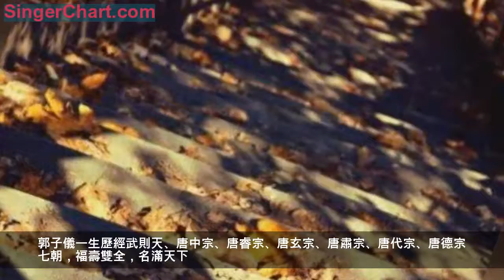南懷瑾：《道德經》「和光同塵」人生大智慧 同流不合污，入世不流俗 沖虛自然，永遠不盈不滿，來而不拒，去而不留，除故納新，流存無礙而長流不息，才能真正挫銳解紛，和光同塵。凡是有太過尖銳、呆滯不化的心念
人生在世，如果僅僅堅持「眾人皆濁我獨清，眾人皆醉我獨醒」的清高自傲，恐怕換來的只會是屈原式的含恨離世或是文人式的抑鬱不得志。南先生點撥，同流世俗不合污，周旋塵境不流俗，才是最明智的選擇。
《老子》中在提到「道」時說了一個道理，「挫其銳，解其紛，和其光，同其塵」，字面的意思便是，挫掉鋒芒，消除糾紛，含斂光耀，混目塵世。
挫銳解紛，和光同塵，或許聽來略顯晦澀，其實是在告訴我們一個為人處世的方法。有一個人，可以讓我們對這種生活態度有一個深刻的理解。
濟顛和尚，以其佯狂應世，遊戲風塵，為人排憂解難，看似瘋瘋癲癲，實則一切瞭然，表面嬉笑塵世，實際心懷慈悲。後人有詩讚曰：「非俗非僧，非凡非仙。打開荊棘林，透過金剛圈。眉毛廝結，鼻孔撩天。燒了護身符，落紙如雲煙。有時結茅宴坐荒山巔，有時長安市上酒家眠。氣吞九州，囊無一錢。時節到來，奄如蛻蟬。湧出舍利，八萬四千。讚嘆不盡，而說偈言。」
一個鞋兒破、帽兒破、身上袈裟破的行腳僧，一個人人都笑罵的癩頭和尚，卻是一個行走紅塵懲惡揚善的活佛，這便是挫銳解紛，和光同塵。
在日本，耕田的農民被視為賤民，連出家當和尚的資格都沒有。無三禪師雖然出身於賤民，但是他一心皈依佛門，於是假冒士族之姓，了卻了自己的心愿。後來，無三禪師被眾人擁戴為住持。舉行就任儀式的那天，有個人突然從大殿中跳出來，指著法壇上的無三禪師，大聲嘲弄道：「出身賤民的和尚也能當住持，究竟是怎麼回事啊？」
就任儀式莊嚴隆重，誰也沒有想到會發生這樣的事情，眾僧都被眼前發生的事弄得不知所措。在這種情況下，誰都不能來阻止這個人說話，只好屏息噤聲，注視著事態的發展。儀式被迫中斷，場上靜得連一根針掉在地上都能聽見，眾人都為無三禪師捏了一把汗。面對突如其來的發難，無三禪師從容地笑著回答：「泥中蓮花。」
絕對的佛禪妙語！英雄不問出處，蓮花出淤泥而不染，不正是人品高潔的象徵嗎？在場的人全都喝彩叫好，那個刁難的人也無言以對，不得不佩服無三和尚的深湛佛法。就任儀式繼續進行，這突然的刁難並沒有對儀式產生什麼影響，因為禪師的妙語，為他贏得了更多的支持與擁護。
南懷瑾先生認為將「挫其銳，解其紛」的戰略運用得得心應手的代表人物還有一個便是是中唐時期的郭子儀。
由唐玄宗開始，兒子唐肅宗，孫子唐代宗，乃至曾孫唐德宗，四朝都由郭子儀保駕。唐明皇時，安史之亂爆發，玄宗提拔郭子儀為衛尉卿，兼靈武郡太守，充朔方節度使，命令他帶軍討逆，唐朝的國運幾乎繫於郭子儀一人之身。
不止一次，許多國難危急，都被郭子儀一一化解。天下無事時，皇帝擔心其功高鎮主，命其歸野，雖然朝中的文臣武將多半都是郭子儀的門生部屬，可是一旦皇帝心存疑慮，他就馬上移交權柄，坦然離去。等國家有難，一接到聖旨，他又毫無怨言，化解危難，所以屢黜屢起，四代君主都要倚重於他。

郭子儀將沖虛之道運用得揮灑自如，以雅量容天下，洞悉世情。汾陽郡王府從來都是大門洞開，販夫走卒之輩都能進進出出。郭子儀的兒子多次勸告父親，後來，郭子儀語重心長地說：「我家的馬吃公家草料的有500匹，我家的奴僕吃官糧的有1000多人，如果我築起高牆，不與外面來往，只要有人與郭家有仇，略微煽風點火，郭氏一族就可能招來滅族之禍。現在我打開府門，任人進出，即使有人想誣陷我，也找不到藉口啊。」兒子們恍然大悟，都十分佩服父親的高瞻遠矚。

郭子儀晚年在家養老時，王侯將相前來拜訪，郭子儀的姬妾從來不用迴避。唐德宗的寵臣盧杞前來拜訪時，郭子儀趕緊讓眾姬妾退下，自己正襟危坐，接待這位史書上記載「鬼貌藍色」相貌醜陋的當朝重臣。盧杞走後，家人詢問原因，郭子儀說道：「盧杞此人，相貌醜陋，心地險惡，如果姬妾見到他，肯定會笑出聲來，盧杞必然懷恨在心。將來他大權在握，追憶前嫌，我郭家就要大禍臨頭了。」果然，後來盧杞當上宰相，「小忤己，不致死地不止」，但對郭家人一直十分禮遇，完全應驗了郭子儀的說法，一場大禍無意間消於無形。

郭子儀一生歷經武則天、唐中宗、唐睿宗、唐玄宗、唐肅宗、唐代宗、唐德宗七朝，福壽雙全，名滿天下。年八十五歲而終，子孫滿堂，所提拔的部下幕府中六十多人，後來皆為將相。生前享有令名，死後成為歷史上「富」、「貴」、「壽」、「考」四字俱全的極少數名臣之一。歷史對郭子儀的評議：「功蓋天下而主不疑，位極人臣而眾不嫉，窮奢極欲而人不非之。」郭子儀私人生活十分奢侈，但上至政府，下至民間，沒有一個人批評他不對，於此，郭子儀乃古往今來第一人。
郭子儀的一生便是「挫銳解紛，和光同塵」的最好解讀，做人如此，做官如斯，已是人中之極了。